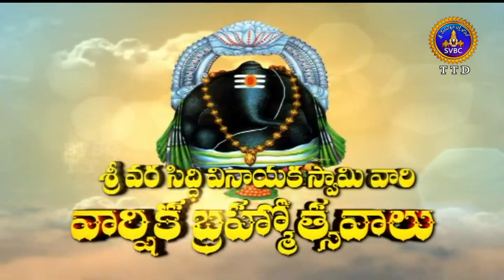మూషిక వాహనం | MUSHIKA VAHANAM | KANIPAKA VARASIDDHI VANAYAKA BRAHMOTSAVALU | 26-08-2020 | SVBC TTD